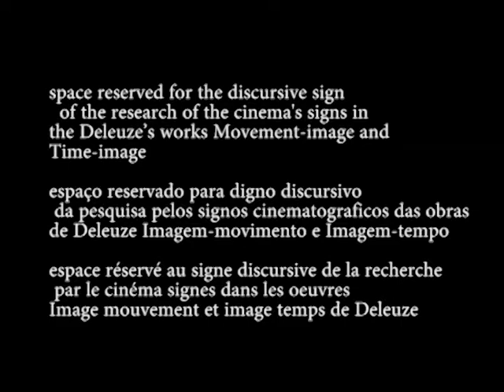REFLECTION-IMAGE / discursive [IMAGEM-REFLEXÃO / discursivo]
Chaplin se serve dele para introduzir no cinema a Figura do discurso, e transformar assim os problemas iniciais da imagem-ação. Donde a importância particular de O Grande Ditador, em que o discurso final (seja qual for o seu valor intrínseco) identifica-se com toda a linguagem do homem, representa tudo o que o homem pode dizer em relação à falsa língua do nonsense e do terror, do rumor e da fúria, que Chaplin inventa com gênio na boca do tirano. Não faltava nada a pequena forma burlesca; mas em seus últimos filmes, Chaplin a impulsiona até um limite que a faz reencontrar uma grande forma, e que não precisa mais do burlesco, embora conserve a sua potência e os seus signos. Com efeito, é sempre a pequena diferença que vai se aprofundar em duas situações incomensuráveis ou opostas. IM p 195
Entre o barbeirinho judeu e o ditador, a diferença é tão pequena quanto a diferença entre os dois bigodes. E, no entanto, daí resultam duas situações infinitamente distanciadas, tão oponíveis quanto as da vítima e do algoz. IM p 193

a. sign of genesis of reflection - 2-3(2-3)’(2-3)’’ – discursive (sign) - sign of the transcategory (2-3) with the emphasis on its genesis; (0(0)”) meaning that the discursive sign is a sign that is generated when the movement of reflection (2-3) starts from the universal variation (0)’ and tends towards the center of indetermination (0)” of the perceptive sweep. The discursive sign uses the mental to reflect the transformation of the large form into the small form of action and, thereby, it “tends to go beyond itself towards a higher instance, as a ‘thirdness’ capable of converting the images and their elements.” (Deleuze 1985: 182) The reflective action operates by means of figures or “actions of discourse”: “And the genetic sign is discursive, that is, a situation or an action of discourse [metaphor, metonymy; synecdoche; allegory; literal sense]” (Deleuze 1989: 33)
Example:
“Chaplin uses [introduces] the Figure of discourse into the cinema, thus transforming the initial problems of the action-image. Hence the particular importance of The Great Dictator, where the final discourse … is identified with all human language, represents everything that man can say, in comparison with the false language of nonsense and terror, sound and fury that Chaplin has the genius to invent and put into the mouth of the tyrant. The small burlesque form lacked nothing; but, in his last films, Chaplin pushes it to a limit which links it up again with a large form which no longer needs the burlesque, but which retains its power and its signs. Indeed, it is always the slightest difference which appears in two incommensurable or opposing situations.”; “The difference between the little Jewish barber and the dictator is as slight as that between their two moustaches. However, two situations arise from this which are infinitely far apart, as opposable as those of the victim and the executioner.” (Deleuze 1985: 172 and 171)
Movie image: C. Chaplin, The Great Dictator (1940)

a. sign of extinction of reflection - 2-3(2-3)’(0)’’ - discursive (sign) - sign of the transcategory (2-3) with the emphasis on its extinction; (2-3(2-3)’) meaning that the discursive sign is a sign that dies out when the movement of reflection (2-3) starts from the center of indetermination (0)” and extinguishes in the universal variation (0)’ of the perceptive sweep.
Example:
“…everything is conveyed through the introduction of the discourse, ... when A King in New York launches into Hamlet's discourse, which is like the reverse or diametrical opposite of American society (democracy has become ‘kingdom’ since America has become a society of propaganda and police).” (Deleuze 1985: 173)
Movie image: Ch. Chaplin, A King in New York (1957)